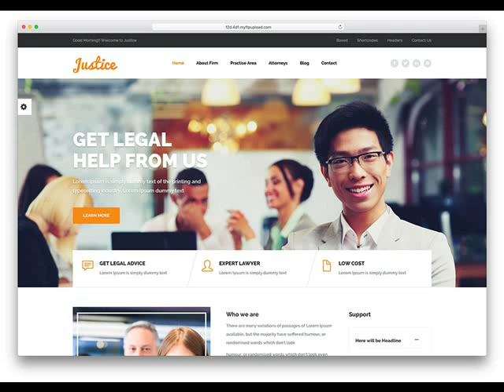Super Cheap Web Design & SEO Atkins AR Websites from $249 .mp4